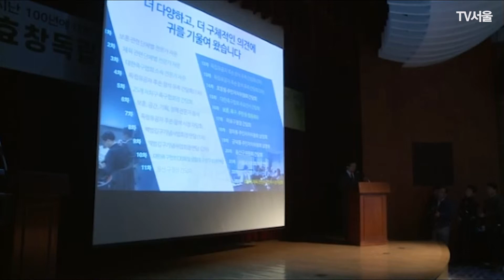[TV서울] 서울시, 효창공원 일대 '독립운동 기념공간 조성사업 대외발표'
[TV서울] 서울시는 최근 백범 김구기념관 대회의실에서 독립운동 기념공간 조성사업 대외발표를 진행했다. (영상출처 : 서울시의회)